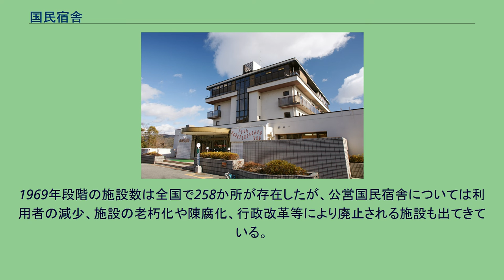国民宿舎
公営の国民宿舎 赤とんぼ荘（兵庫県たつの市） 国民宿舎（こくみんしゅくしゃ）とは、自然公園や国民保養温泉地等の自然環境に優れた休養地に建てられた宿泊施設ないし休憩施設である。
日本国民の健全なレクリエーションと健康の増進を図り、国民の誰もが低廉でしかも快適に利用出来ることを目的として1956（昭和31）年に制度化された。
国民宿舎には地方公共団体が設置、運営（一部は外部委託）する公営のものと、一般社団法人国民宿舎協会が国民宿舎として適当な一般旅館や宿坊、山小屋等を指定する民営のものがある。
かつては、公営の宿舎については財政投融資計画にもとづく厚生年金保険積立金還元融資及び国民年金特別融資をもちいた特別地方債の起債により建設、運営が行われたもの、民営の宿舎については中小企業金融公庫から増改築の資金が融資され建設、運営が行われてきたものがあったが、現在はいずれの融資制度も終了している。
1960年代の設計基準では、利用者1人あたり面積12-15㎡、客室、パブリックスペース（ロビーや浴室など）、サービススペース（厨房や事務室など）の面積比率を40:45:15を標準とすること、トイレは水洗式とすることなどが決められ、利用標準額は1人1泊2食付きで1100円とされており、日本の宿泊施設のサービスの水準を底上げすることに寄与した。
1969年段階の施設数は全国で258か所が存在したが、公営国民宿舎については利用者の減少、施設の老朽化や陳腐化、行政改革等により廃止される施設も出てきている。
施設名称には『国民宿舎』の文字を除いて表出する。